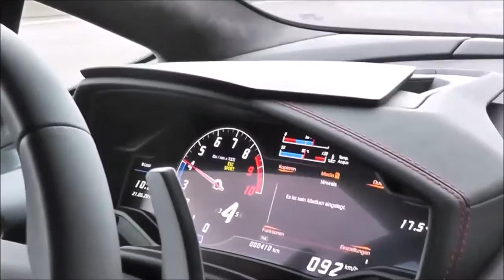Lamborghini Top Speed 2015 330km h New Huracan on street Sounds ★★★★★